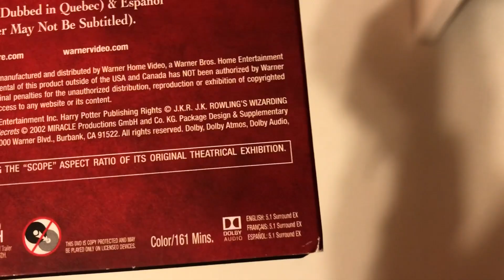Harry Potter And The Chamber Of Secrets 2003 DVD